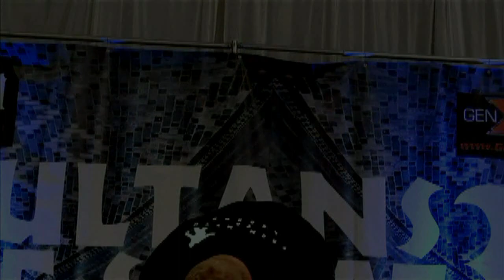Bros Vs Pros 15 Highlight